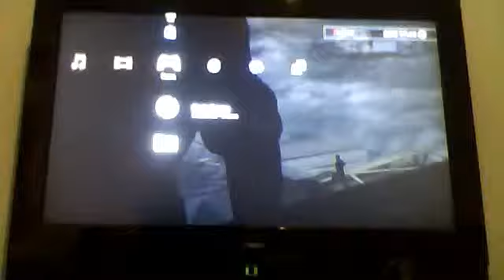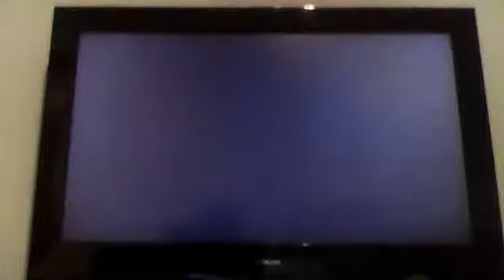mass effect 3 demo part 3